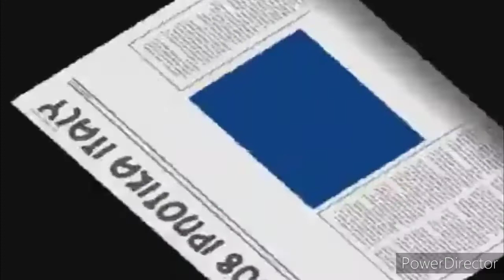Poozeeyaketysax Zoom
Poozee